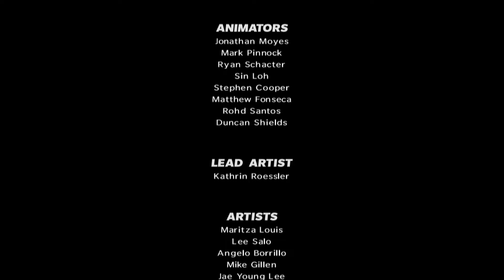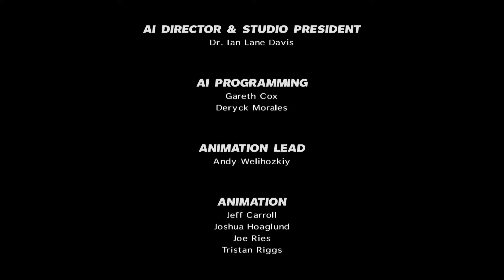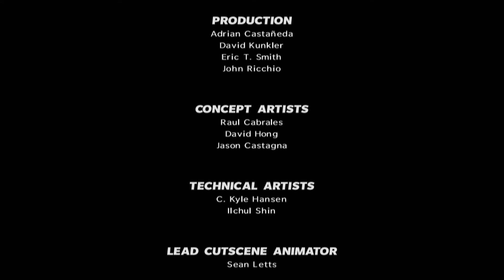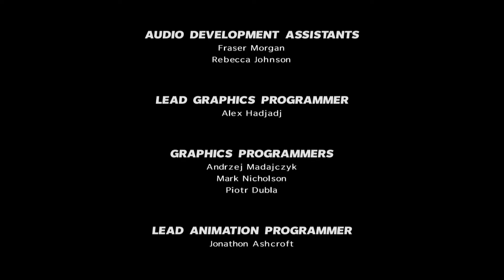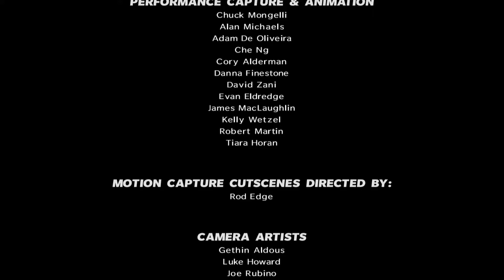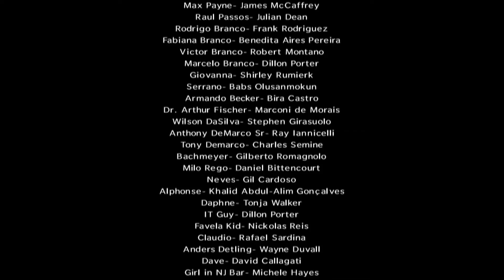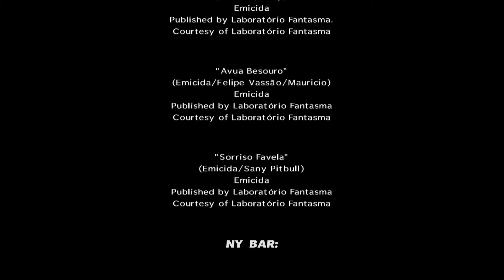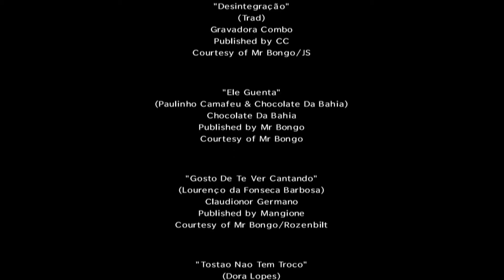[Part 21] Let's Play Max Payne 3 [2012] (Max to the Max)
RATING: M FOR MATURE - PLEASE ADVISE
Blood and Gore, Intense Violence, Partial Nudity, Strong Language, Strong Sexual Content, Use of Drugs and Alcohol

Hello, my name is Anythingthirdperson and it is my dedication to bring you story-driven third-person games.  This time around, I am playing Max Payne 3.  Please enjoy responsibly.

As always, if you enjoyed this playthrough, please support the developers by purchasing a copy for yourself.

Developers: Rockstar Vancouver, Rockstar Studio

Published by Take-Two Interactive

Powered by RAGE, Euphoria

Warning: The credit sequence has a strange buzzing noise to it as a result of something going awry. I am sorry if it made your ears bleed.